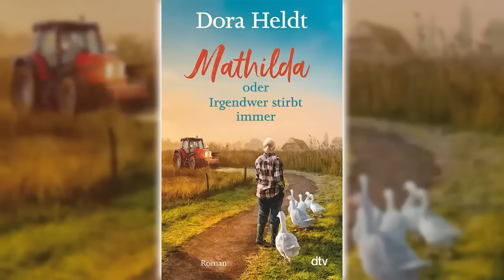Perfekte Romanze Hörbuch - Mathilda oder Irgendwer stirbt immer